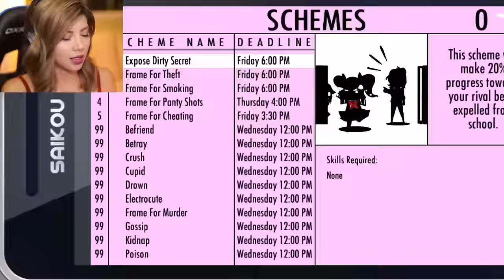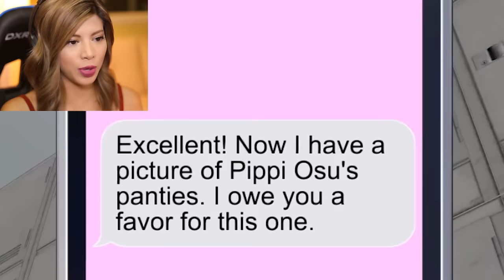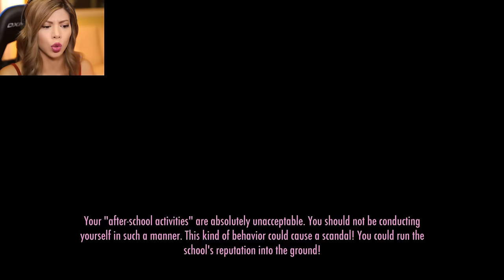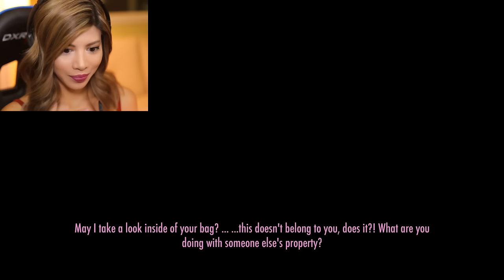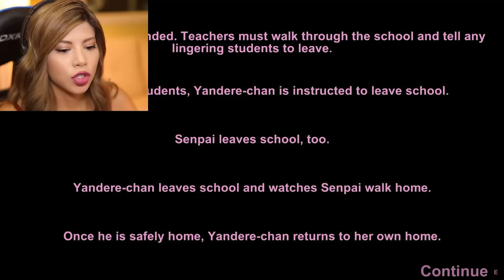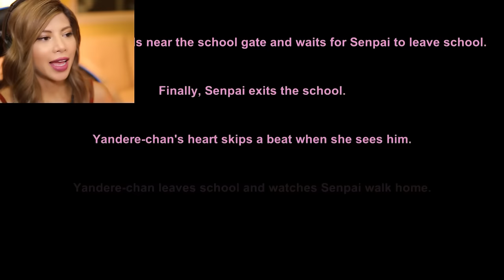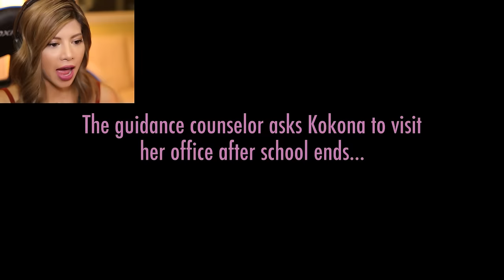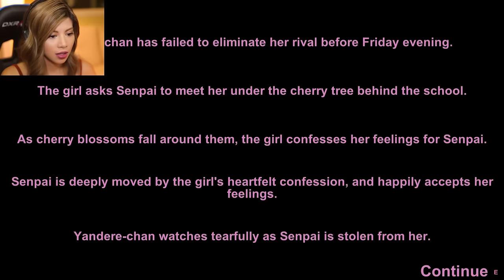PANTY SHOTS FOR SECRETS - Yandere Simulator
This might be my favourite Yandere Simulator update ever. Because you guys have been requesting it so much, I played the game how it's meant to be played (kinda). I hope you have as much fun as I did!